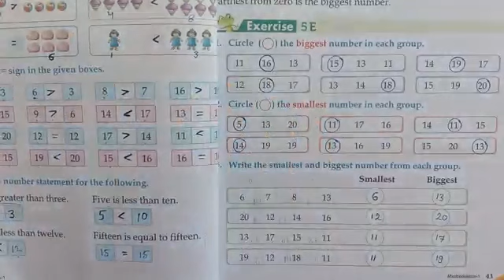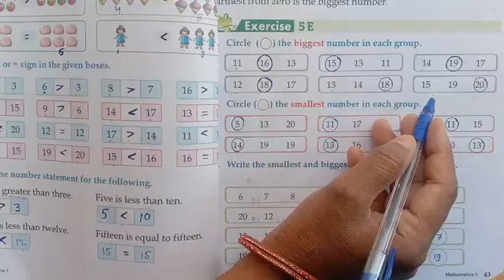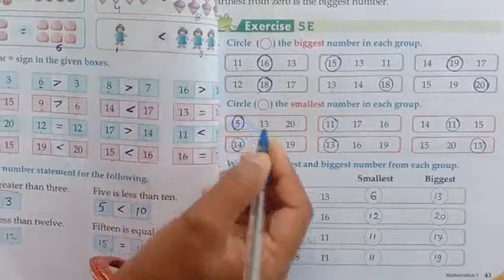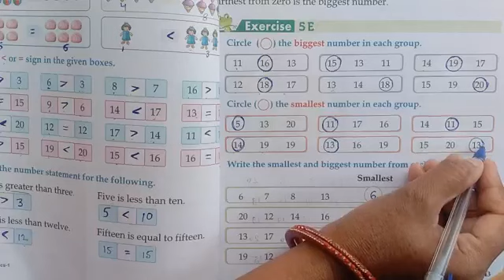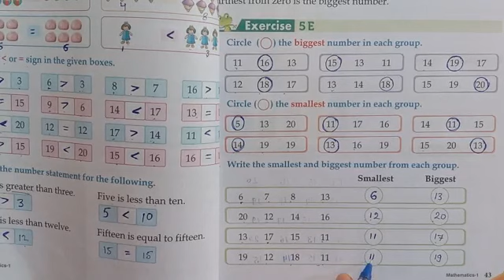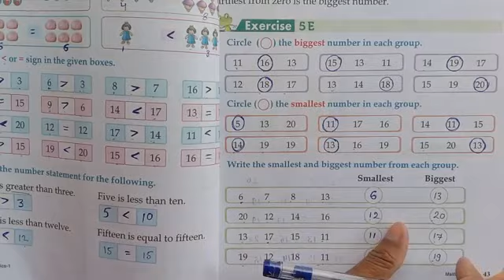Ex. 5E. How to teach kids smaller & Bigger Numbers ll class-1 st ll kids hope ll Asha Sharma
Ex.5D. How to teach kids smaller & bigger Numbers ll class-1st ll kids hope ll Asha Sharma